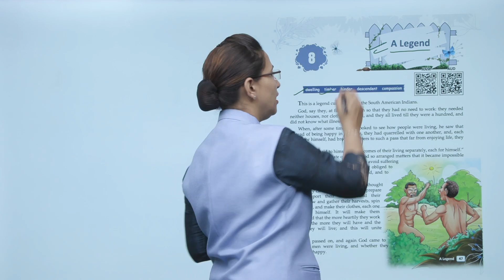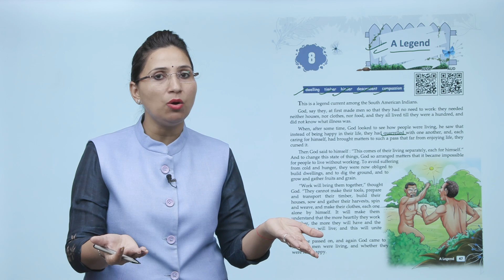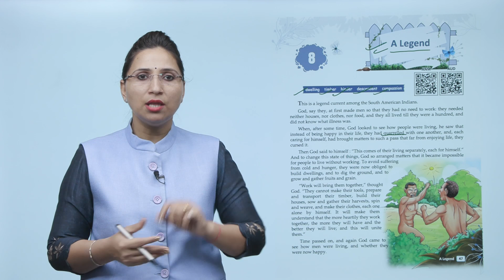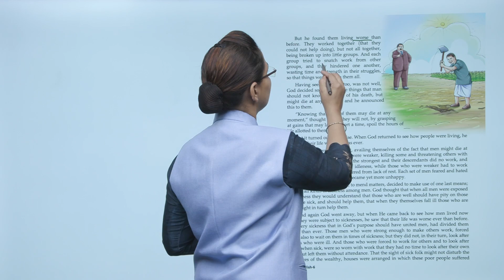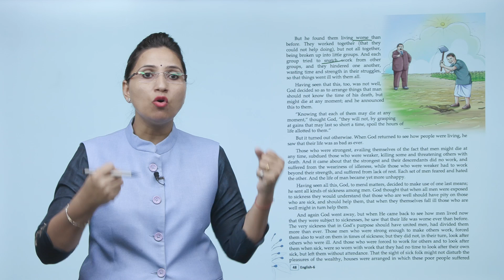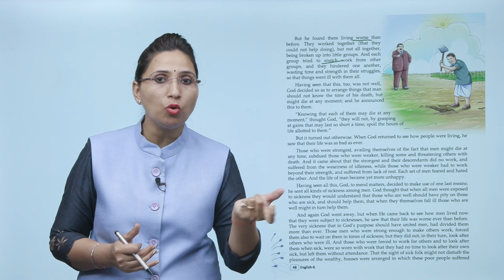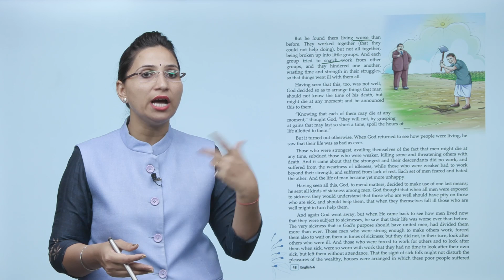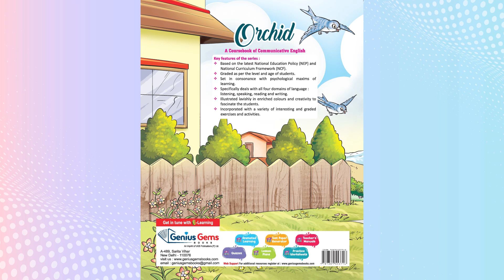Genius Gems Books English Class 6 Chapter 8